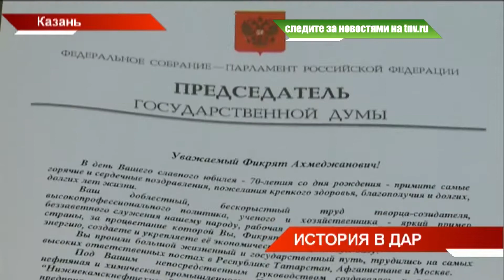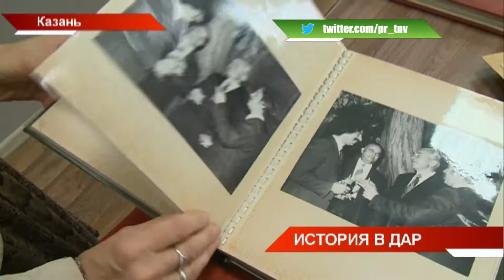Семейный архив Табеевых: история в дар 04/09/18 ТНВ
Координаты:
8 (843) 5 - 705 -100